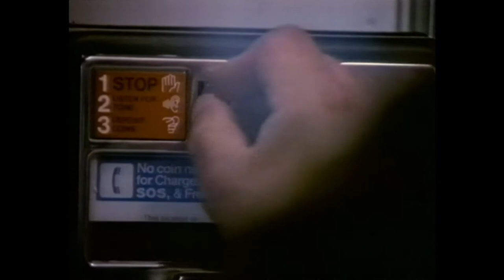Trailer - DAS MÖRDERISCHE PARADIES (1985, Kurt Russell, Mariel Hemingway, Richard Jordan)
Deutscher Kino-Trailer zum Film "Das mörderische Paradies" (The Mean Season) von Phillip Borsos. Mit Kurt Russell, Mariel Hemingway, Richard Jordan, Richard Masur, Richard Bradford, Joe Pantoliano, Andy Garcia u.a.